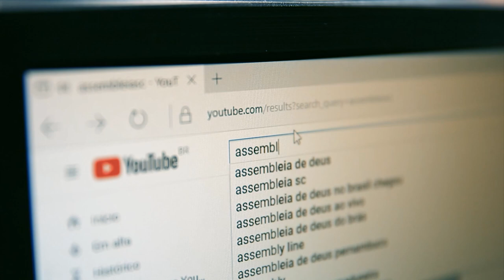Justiça restaurativa nas escolas é tema de encontro na Alesc - 27/11/23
A Justiça Restaurativa aplicada em unidades de ensino se tornou tema de debate na Assembleia Legislativa de Santa Catarina nesta sexta-feira (24). A proposição do evento partiu do Grupo Gestor da Justiça Restaurativa em Santa Catarina (GGJR-SC). Entre os participantes do evento, esteve presente a deputada Luciane Carminatti (PT), que preside a Comissão de Educação e Cultura da Alesc.